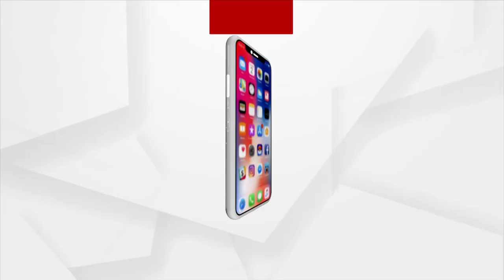Trouble Mounts For Singer Shourin Bhatt